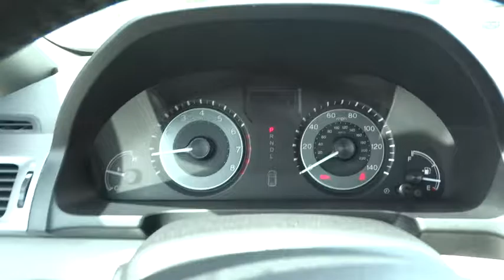2014 Honda Odyssey Aurora, Denver, Highland Ranch, Parker, Centennial, CO 35908A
2014 Honda Odyssey

Mile High Honda is offering this 2014 Honda Odyssey EX-L, Alabaster Silver Metallic paint color and Gray interior, low miles, only 20287 miles, SUNROOF/MOONROOF, NAVIGATION/GPS/NAV, LEATHER, ONE OWNER, BACKUP CAMERA, ACCIDENT FREE CARFAX, and BLUETOOTH.If you've been thirsting for just the right 2014 Honda Odyssey, well stop your search right here. This is the perfect van that is sure to fit your needs. Honda Certified Pre-Owned means you not only get the reassurance of a 12mo/12,000 mile limited warranty, but also up to a 7yr/100k mile powertrain warranty, a 182-point inspection/reconditioning. This Odyssey will take you where you need to go every time...all you have to do is steer!All prices include Dealer Handling fee of $499. Call us with any questions.